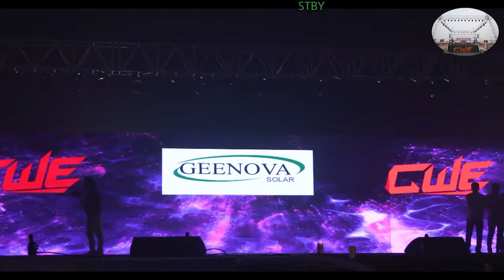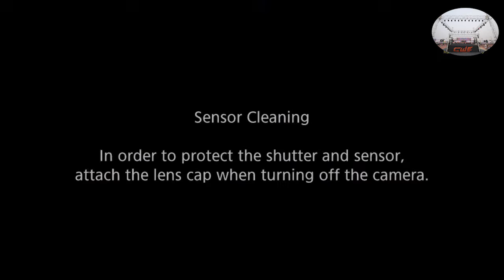THE GREAT KHALI CWE WRESTLING SHOW RAJASTHAN // KHAJUWALA 2024 LIVE